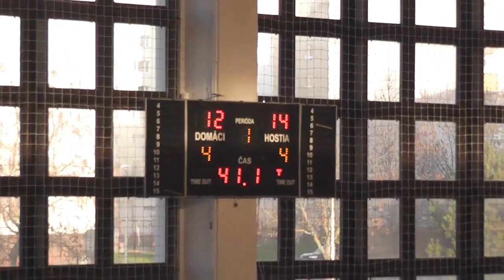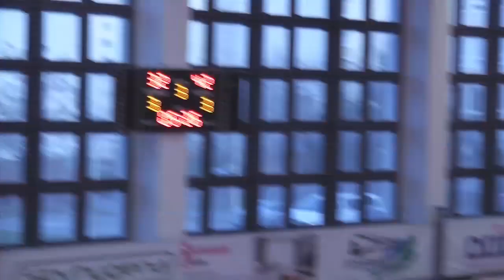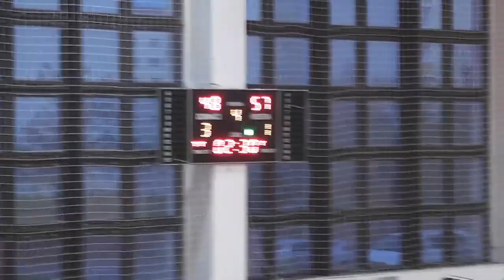BK ZŠ Zvolen - UBI Graz 50:59 (27:33)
V prvú novembrovú sobotu 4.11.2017 sa na palubovke športovej haly na zvolenskom sídlisku Západ konal basketbalový zápas 5. kola v kategórii ASWBL (rakúsko-slovenská ženská basketbalová liga).